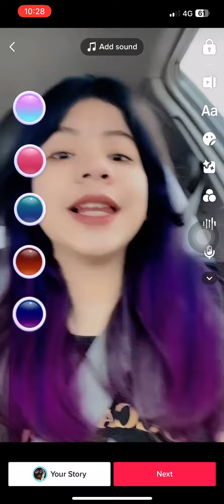18 April 2023